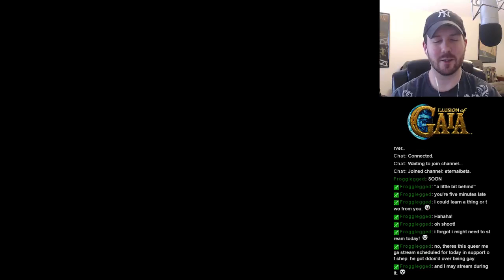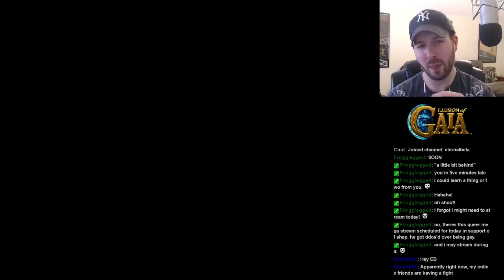Illusion of Gaia - Let's Play Retro - Episode 26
Part 26 of my Illusion of Gaia gameplay walkthrough.
Illusion of Gaia was one of my favorites on the SNES.

Illusion of Gaia is a game that was released for the SNES in 1994. Incorporating action and RPG elements, the game tracks the adventures of a young boy named Will, who has been tasked with a mysterious quest by his missing father. He and his friends are swept across the world by his unfolding destiny.